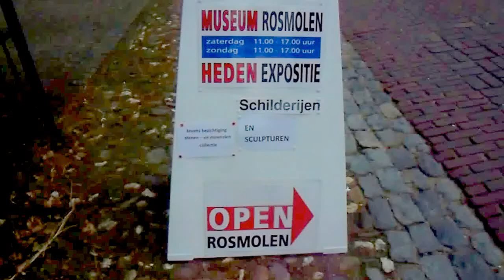Expositie kunstwerken Ineke van Geemen Reuling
Expositie kunstwerken in de Rosmolen met sculpturen en schilderijen april 2013